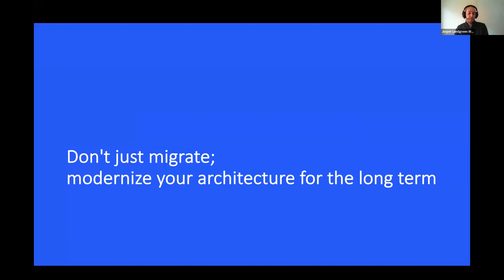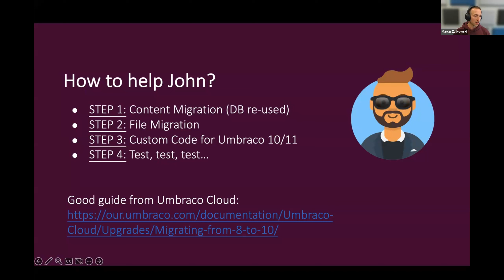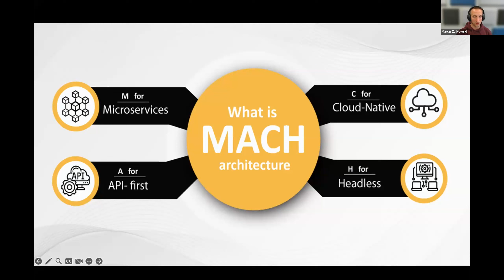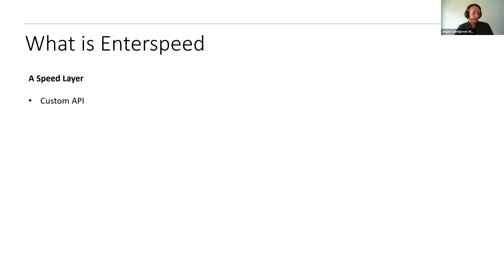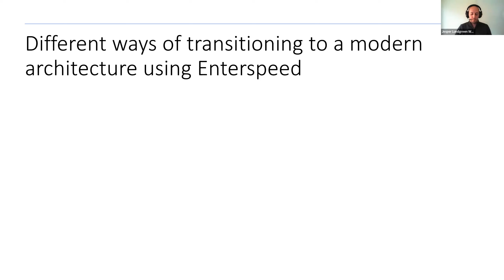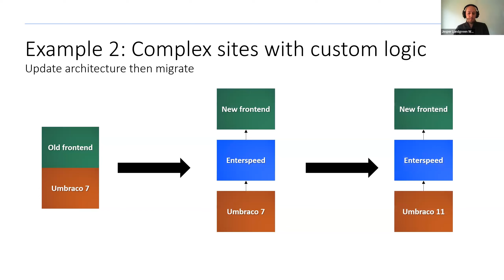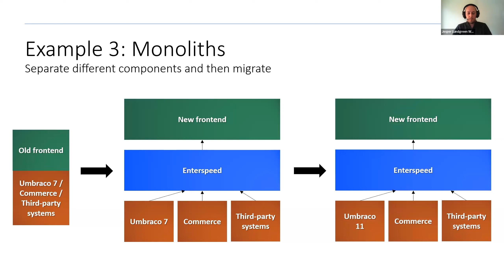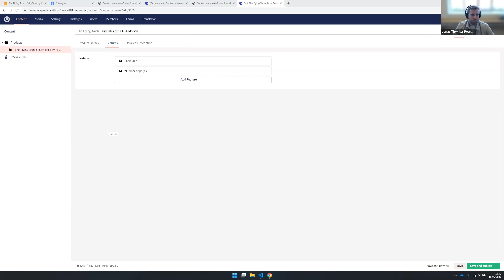Enterspeed Tech Partner Webinar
Creating and updating your website should be the least of your worries. With Umbraco, you get a content management system known and loved for its flexibility and great editing experience.

Umbraco is easy to get started with install, set up, and host it yourself or let us take care of it all for you on Umbraco Cloud.